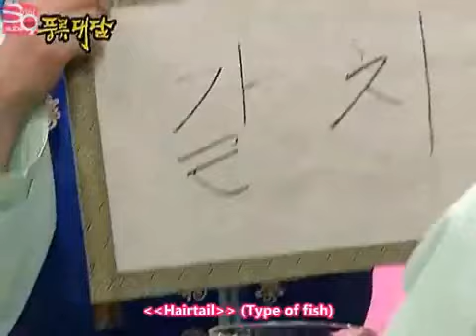080323 Miraculous Victory Defeat SNSD [3_3]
All Subbed by SoshiSubs. Credit to : ithetimes.wordpress.com
Guest SNSD = Yoona, Yuri